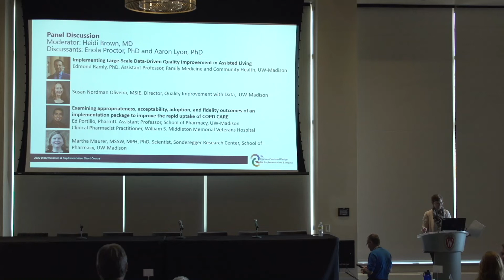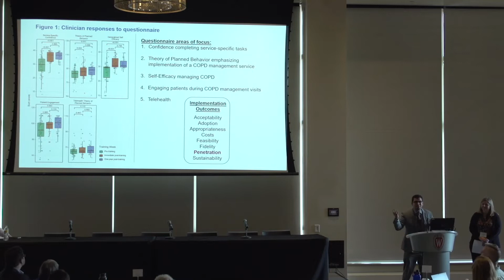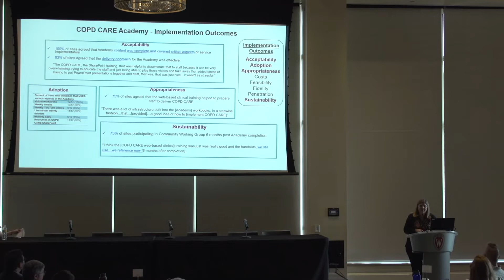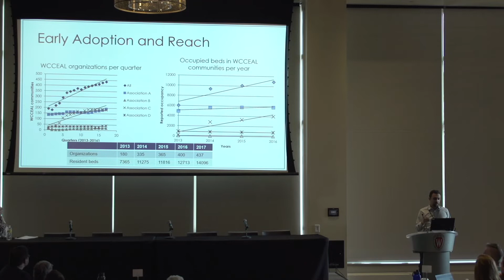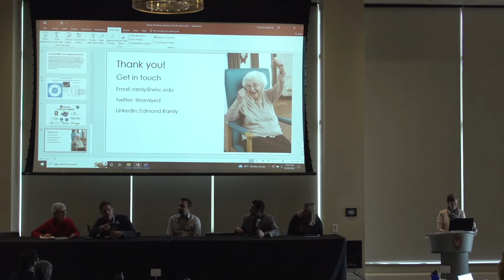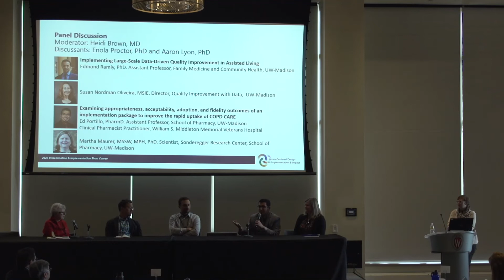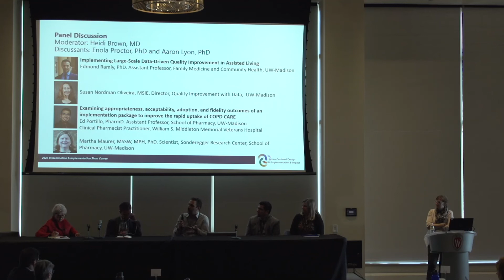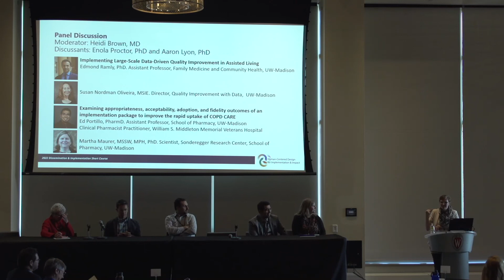2022 D&I Short Course--Day 1: Panel Discussion 1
Presenters: Edmond Ramly, Ed Portillo & Martha Maurer

The information contained in the multimedia content posted represents the views and opinions of the original creators of such multimedia content and does not necessarily represent the views or opinions of the Board of Regents of the University of Wisconsin System. The mere appearance of multimedia content on the site does not constitute an endorsement by the Board of Regents of the University of Wisconsin System or its affiliates of such multimedia content.

The multimedia content has been made available for informational and educational purposes only. The Board of Regents of the University of Wisconsin System does not make any representation or warranties with respect to the accuracy, applicability, fitness, or completeness of the multimedia content. The Board of Regents of the University of Wisconsin System does not warrant the performance, effectiveness or applicability of any sites listed or linked to in any multimedia content.

The multimedia content is not intended to be a substitute for professional financial, legal, or medical advice, diagnosis, or treatment. Never disregard professional financial, legal, or medical advice or delay in seeking it because of something you have read or seen on the site.

The Board of Regents of the University of Wisconsin System hereby disclaims any and all liability to any party for any direct, indirect, implied, punitive, special, incidental or other consequential damages arising directly or indirectly from any use of the multimedia content, which is provided as is, and without warranties